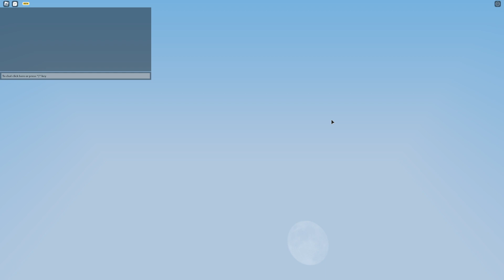ROBLOX BEDWARS IN 2023